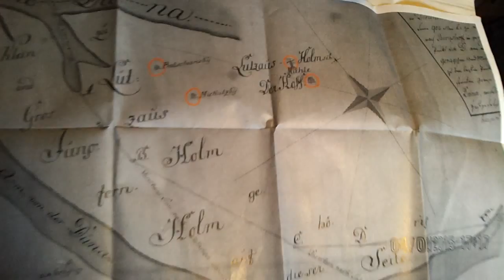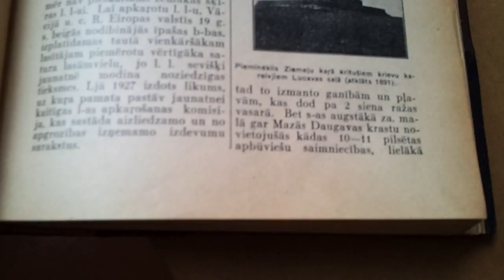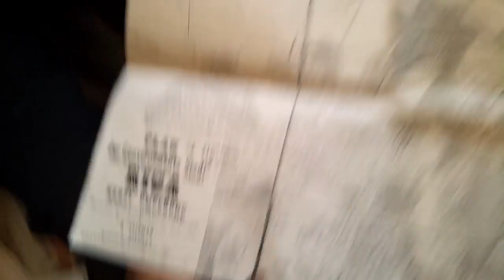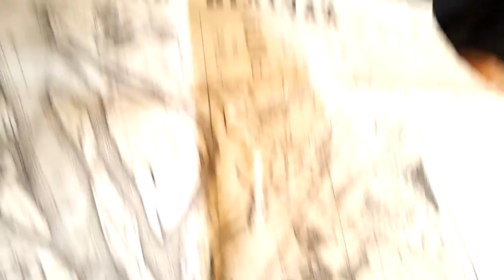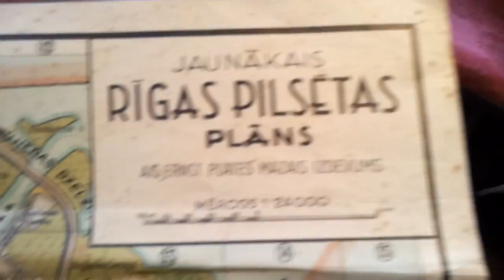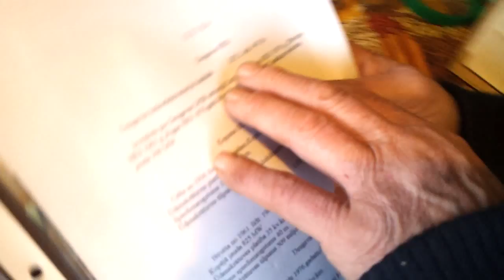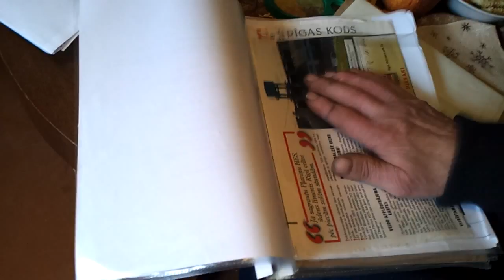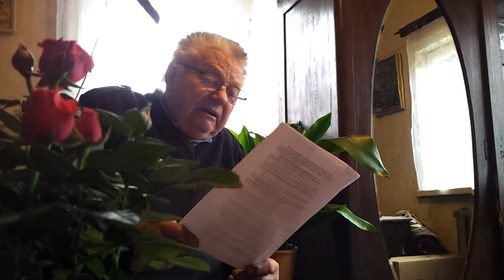Ditta pie Lucavsalas Gunára Indriksona un sievas.